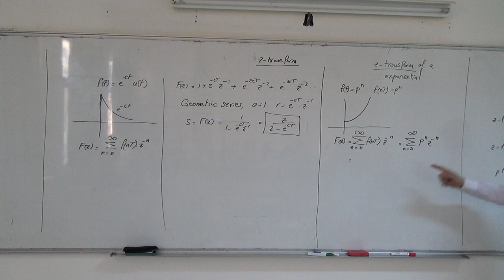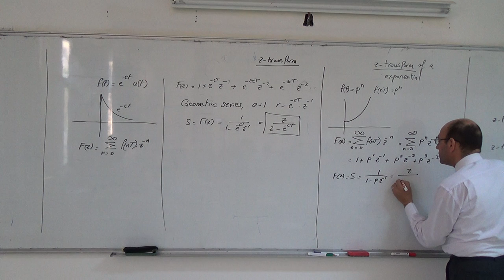The z-tranform IX: The z-tranform of a general exponential, 27/3/2014